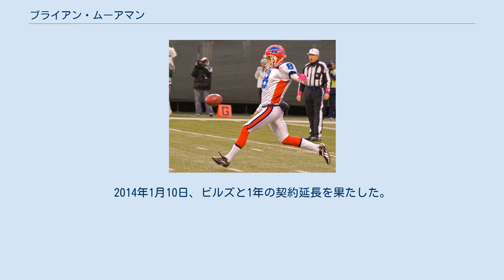ブライアン・ムーアマン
ブライアン・ムーアマン（Brian Moorman 1976年2月5日- ）はカンザス州ウィチタ出身のアメリカンフットボール選手。
現在NFLのバッファロー・ビルズに所属している。
ポジションはパンター。
NFL2000年代オールディケイドチームに選ばれている。
 高校時代はアメリカンフットボールの他に陸上競技、バスケットボールを行った。
ハードル走では3回州のチャンピオンになっている。
 ピッツバーグ州立大学に進学した彼は大学史上初めて4年連続でオールアメリカンに選ばれた。
現在でも彼は大学記録となる平均43.97ヤードの大学記録を残している。
2003年には大学の100周年記念チームにも選ばれた。
陸上競技ではNCAA選手権（2部校）の400メートルハードルで3年連続優勝、それ以外に8つの大会で優勝している。
110メートルハードルで13秒81の大学記録、400メートルハードルで49秒77の大学歴代2位の記録を残した。
2009年に大学のスポーツ名誉の殿堂に選ばれている。
 1999年4月24日にシアトル・シーホークスとドラフト外フリーエージェントで契約したがその年、2000年それぞれ開幕ロースターに残ることはできず、NFLヨーロッパに派遣されベルリン・サンダーで2000年、2001年とプレー、共にリーグのトップの成績を残した。
 2001年7月20日にフリーエージェントでバッファロー・ビルズと契約、2002年には平均43.1ヤード、12月24日のグリーンベイ・パッカーズ戦では最長84ヤードのパントを蹴った。
2004年のジャクソンビル・ジャガーズとの開幕戦で80ヤードのパントを蹴っている。
 2005年、2006年にはプロボウルとオールプロにそれぞれ選ばれた。
 2006年のプロボウルではフェイクパントを試み、ボールを持った彼はランでファーストダウンを狙ったが残り3ヤードのところでショーン・テイラーに止められた。
 2007年7月2日、ビルズと5年間1000万ドルの契約延長を果たした。
これはパンターとしては当時シェーン・レクラーに次ぐ史上2位の高額契約であった。
 2008年、シアトル・シーホークスとの開幕戦でライアン・リンデルのFGと見せかけて、ディフェンシブエンドのライアン・デニーに19ヤードのタッチダウンパスを通した。
 パントを蹴るムーアマン（2009年） 2009年、シーズン開幕前、バッファロー・ビルズ50周年記念チームに選ばれた。
この年、自己ベストの平均46.6ヤード、4,192ヤードを蹴った。
第7週のカロライナ・パンサーズ戦では8回のパントで平均45.0ヤード、うち4回を敵陣20ヤード以内に蹴りこみAFCスペシャルチーム部門の週間MVPに選ばれた。
 2012年、第3週終了後の9月25日、ビルズから解雇された。
9月26日にクリス・ジョーンズがその週のタンパベイ・バッカニアーズ戦で負傷したダラス・カウボーイズと契約を結んだ。
鼠径部を痛めたため、10月14日のボルチモア・レイブンズ戦は欠場し、ジョーンズが正パンターに返り咲いたが、10月24日にジョーンズは故障者リスト入りしたため、シーズン終了までパンターを務めた。
 2013年4月30日にピッツバーグ・スティーラーズと契約したが、シーズン開幕前に解雇された。
10月6日、ショーン・パウエルの代役としてバッファロー・ビルズに復帰した。
2014年1月10日、ビルズと1年の契約延長を果たした。
 2004年に妻と共にニューヨーク州西部の難病に苦しむ子どものための基金を設立した。